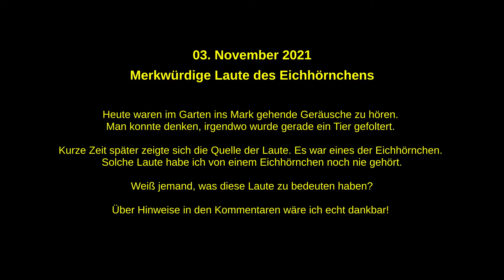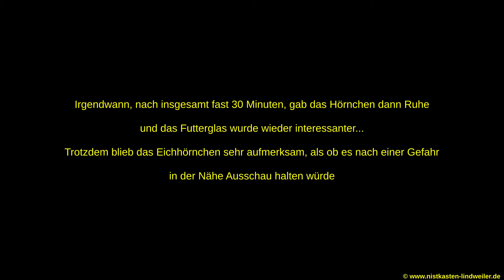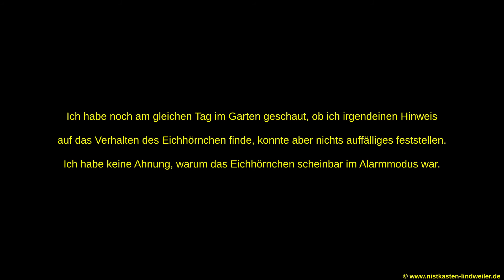Eichhörnchen macht seltsame Laute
An diesem Tag waren im Garten merkwürdige Laute und Rufe zu hören. Dachte man am Anfang noch, irgendwo würde ein Tier gequält, so klärte sich die Ursache der Laute kurze Zeit später auf.
Es war ein Eichhörnchen, das offensichtlich völlig aufgeregt diese Geräusche von sich gab.
Allerdings kann ich nicht genau sagen, was der Grund für diese Laute war. Vielleicht hat einer von Euch einen Tipp, warum die Eichhörnchen diese Laute von sich geben.
Schreibt die Hinweise gerne in die Kommentare...